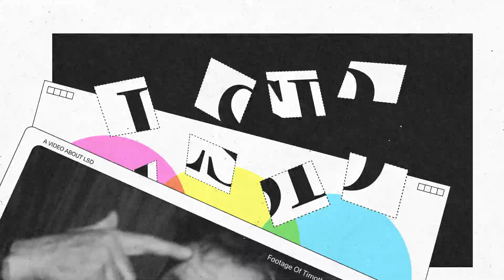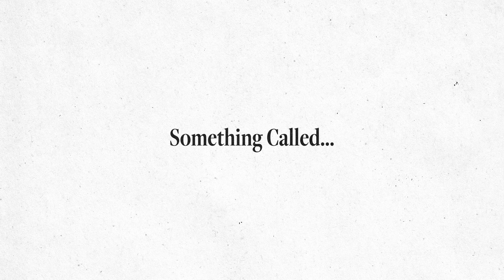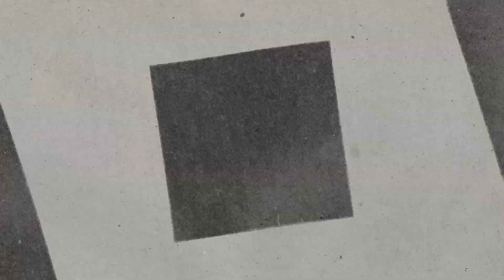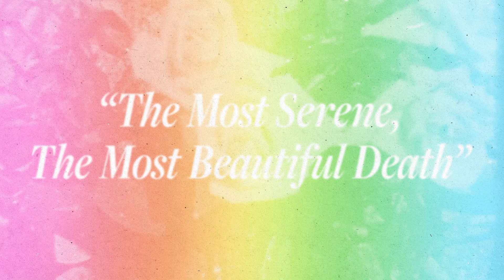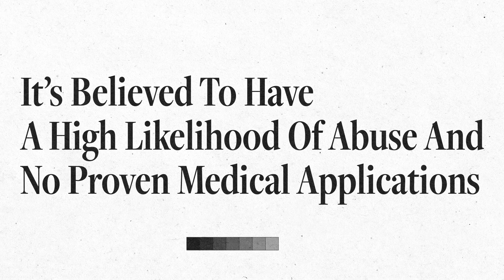LSD Explained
Dive into the world of LSD with 1440.

LSD, known as Acid or Lucy, sparked a cultural revolution and now leads modern psychiatric research. Originating from a parasitic fungus, LSD was first synthesized by Swiss chemist Albert Hofmann in 1938. Hofmann's famous 1943 "Bicycle Day" trip marked the first human experience with LSD's psychoactive effects. LSD interacts with serotonin and dopamine receptors, causing hallucinations and synesthesia. Initially, studies showed promise for treating mental health issues like anxiety and depression, but its recreational misuse led to its criminalization in the 1960s. Despite being a Schedule 1 drug, research into its therapeutic potential is resurging. Could LSD transform mental health treatment in the future?

CREDITS:

Script Writer:
August Moon

Collaborator:
Teddy Burkhardt
Alissa Smith
Andrew Steigerwald

Video Editor:
Nick Pane

Voiceover:
Lauren Mendoza-Routt